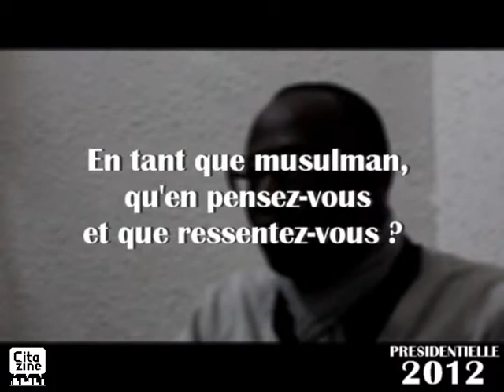Paroles d'étrangers. Lamine (4e partie)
Le premier tour de l'élection présidentielle approche. Nous poursuivons nos interviews d'étrangers vivant en France pour savoir ce qu'ils pensent de la campagne électorale et de la vie politique française en général. Cette semaine, nous avons rencontré Lamine, originaire du Sénégal.

La semaine passée, nous discutions avec Wenhui, originaire de Chine. Aujourd'hui, c'est avec Lamine, Sénégalais. Il est en France depuis une douzaine d'années et travaille comme ingénieur réseaux. Après un bac décroché dans son pays, il a obtenu une bourse pour suivre ses études supérieures en France.